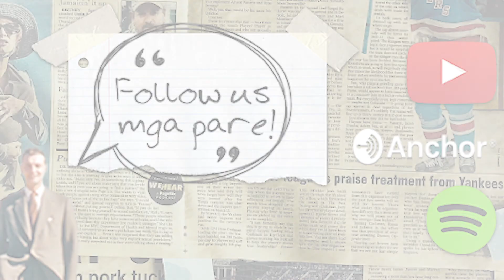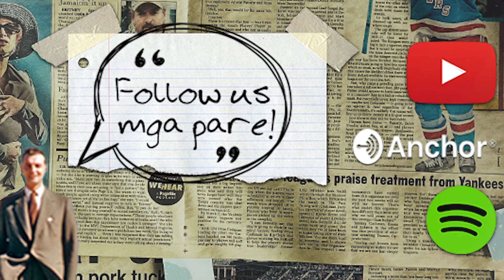Ginsomnia Nights Vol. 10: Fix-It-Felix's Deep Dive on Architecture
Tonight, we share a meditative conversation with Mr. Felix Imperial -- a builder, a shaper, a molder, a fellow dreamer, and an artist. He is the founder of Oui' Architecture & Design. Oui' is a client-centric, contemporary design consultancy firm to help communicate your vision with style. OUI incorporates theories of scale, proportion, and color to translate, communicate, and concretize your wants and needs for your space.